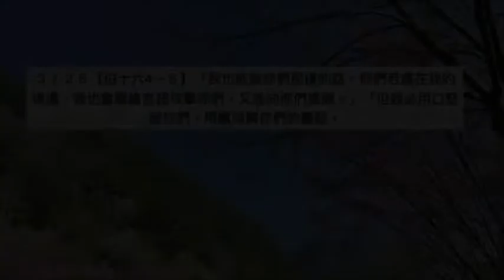劉利未傳道 ＿「每日靈糧：約伯記第39-40章」搭配江秀琴牧師 美國慕主先鋒教會 晨禱進度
【伯四十10】「你要以榮耀莊嚴為妝飾，以尊榮威嚴為衣服；」